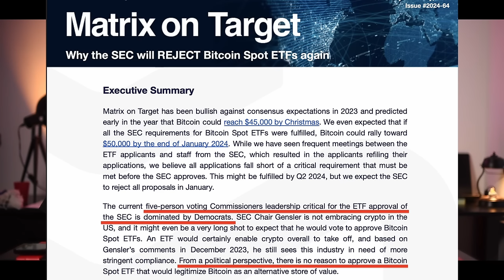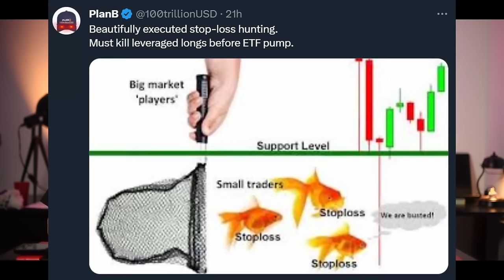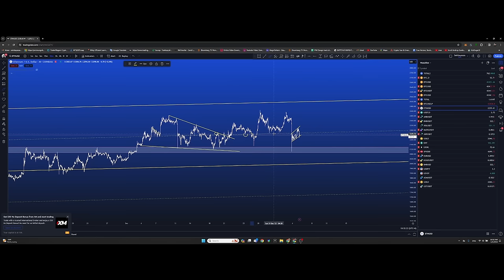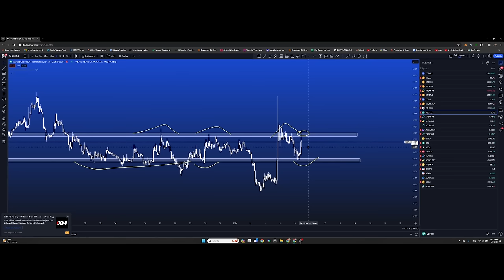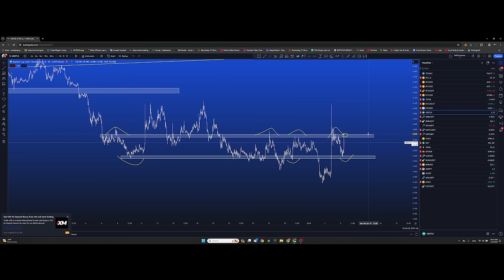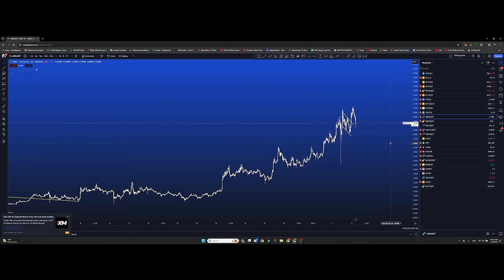Зах зээлд хэрхэн нөлөөлөх вэ? Энэ нь маш амархан by Jim Cramer, Vitalik Buterin + Техник шинжилгээ